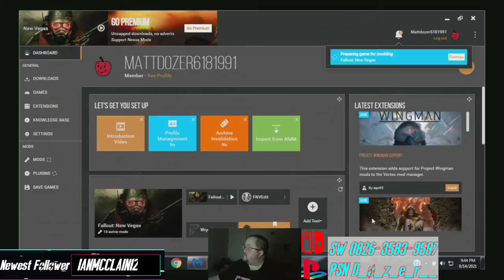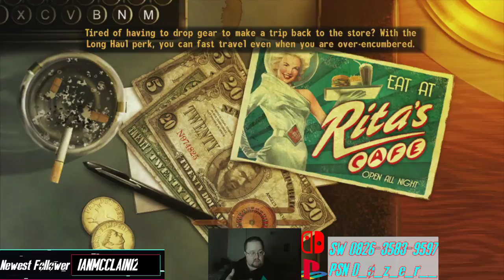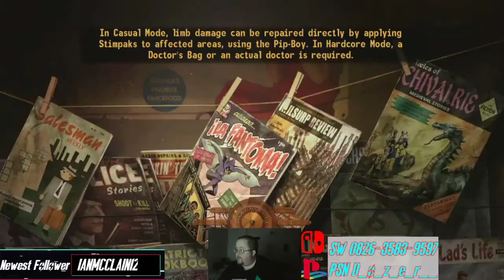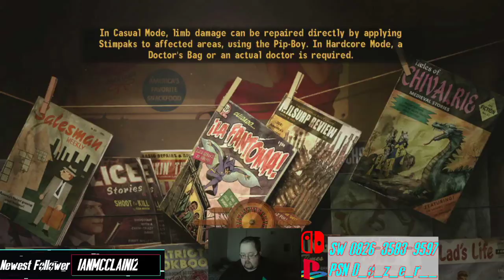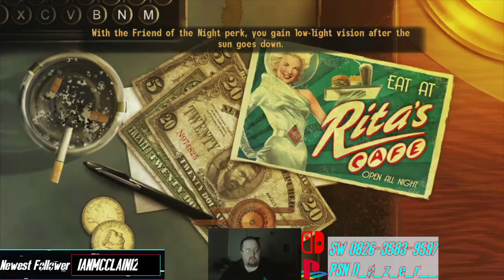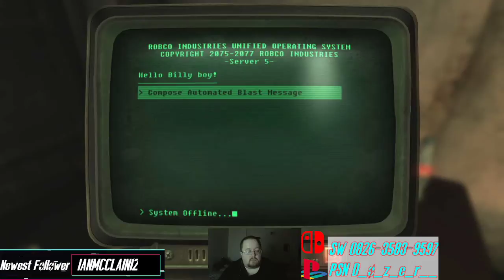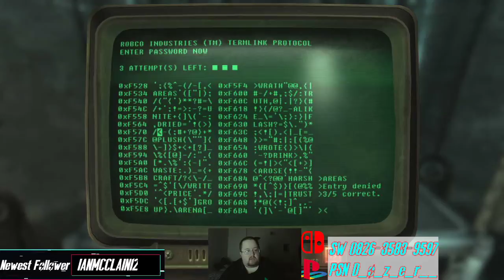FNV Part 9: Lost in Vault 3 and Dealing with Motor-Runner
Watch me get lost in the Vault for 15 minutes trying to find the maintenance tunnel

Watch it live on Twitch every Tuesday/Thursday and Saturday!